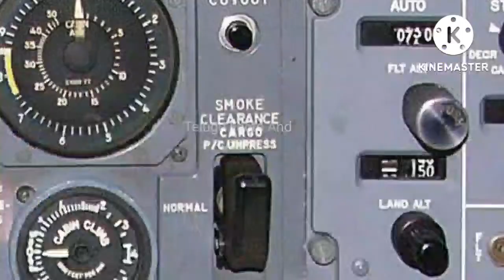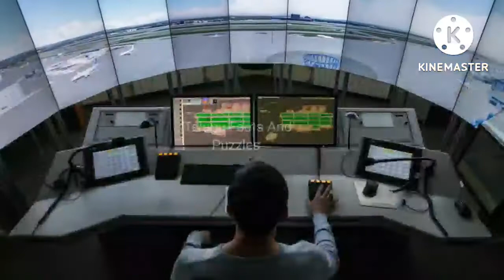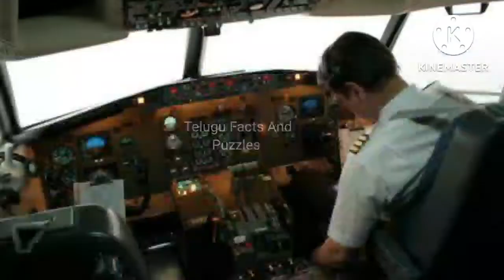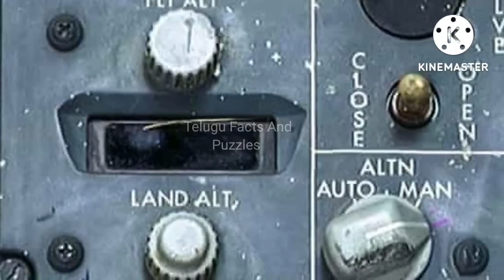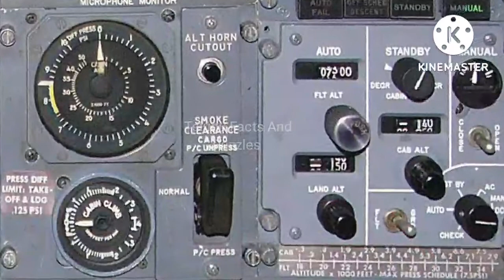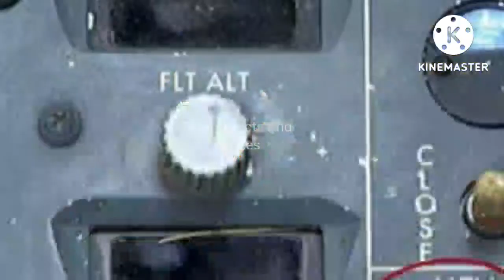విమానం 34000ft ఎత్తులో ఉన్నప్పుడు అందులో ఉన్న వారు హఠాత్తుగా శవాలయ్యారు | Helios Flight 522